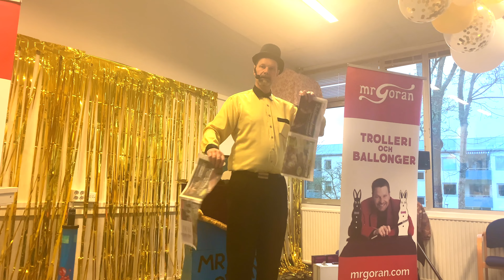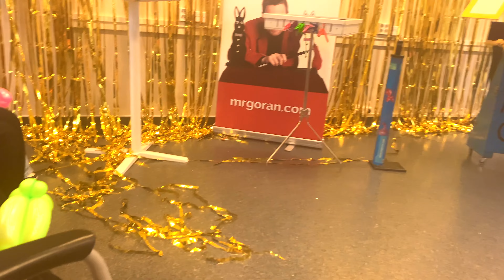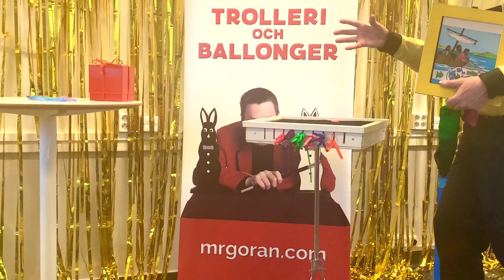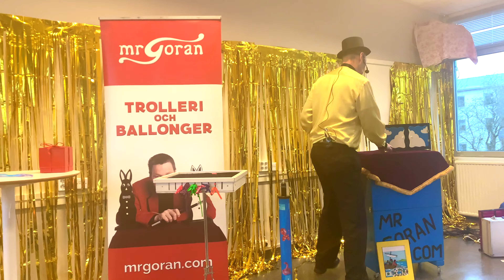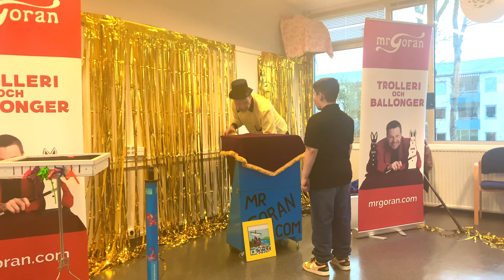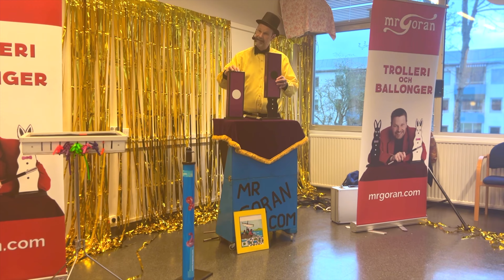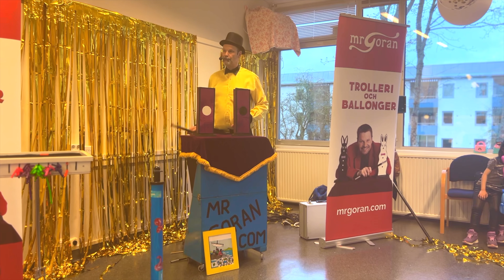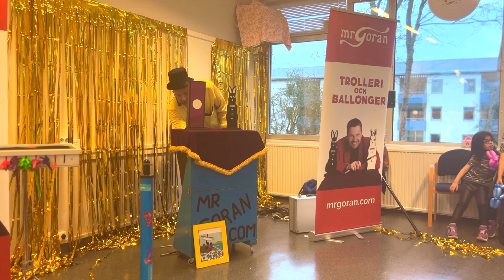MrGoran Trollkarlen på Eid-Fest i Sverige 2024 | MrGoran Best Magician on Eid-al-Fitr in Sweden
En magisk aktivitet för HELA familjen!
Skattjakt, picnic, show och trolleriskola! Ta med vänner, fira kalas, avslutningar eller bara ha en magisk, mystisk och ROLIG eftermiddag med hela familjen på Eid-al-fitr 2024 party.

Sireen besöker MrGoran Trollkarl Magi på Eid-al-Fitr festival 2024 | MrGoran Best Magician in Sweden